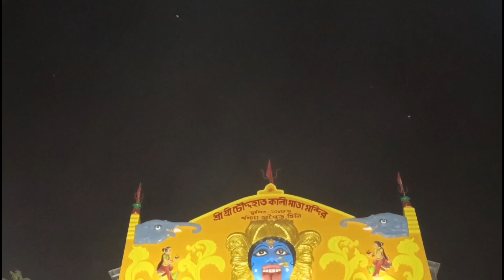Hili 14 hat Kali Puja ll হিলি চৌদ্দ হাত কালী পূজার মেলা ২০২২ ll Hili 14 hat Kali Puja live 2022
use'' for purposes such as criticism, comment, news reporting, teaching, scholarship, and research.